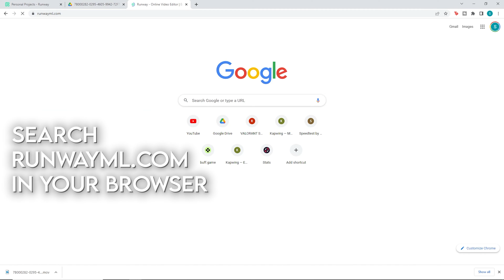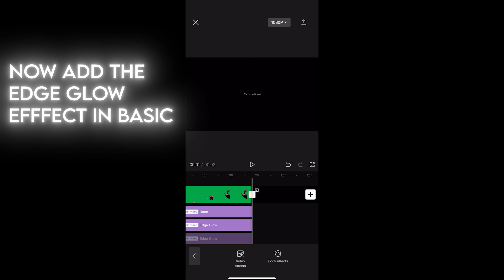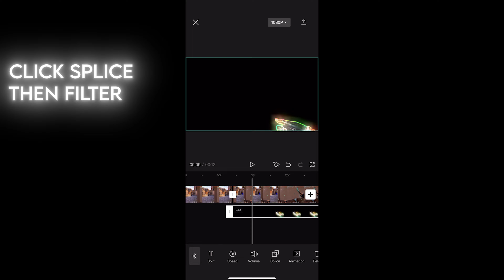How to make *Animated mask* on Mobile (free & easy)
Valorant Capcut Tutorial
Valorant Alight Motion Tutorial
how to make saber effect on iphone
saber effect on android
edge glow effect on mobile
edge glow saber effect on mobile